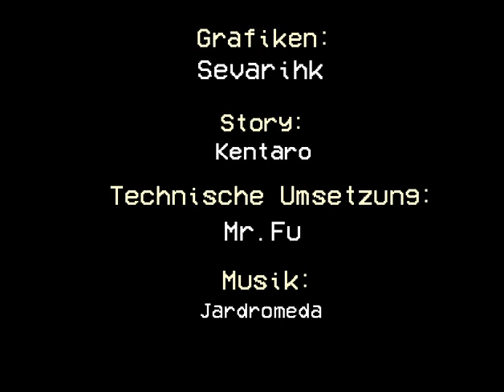SUMMER BREAK JAM | Tides